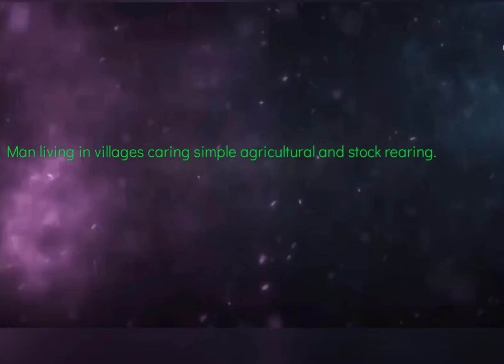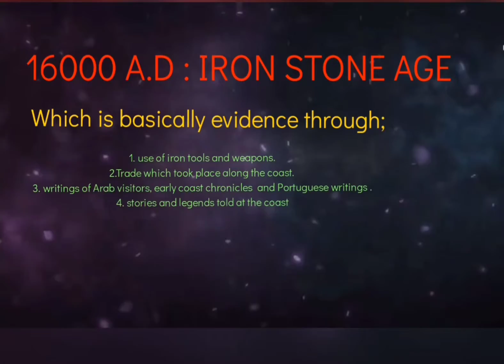History time_ Through a scripted summary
We present to you a long awaited 1 take video from Focused Facts Pro.
Title: one tech history
Enjoy n share the link with others 🔥🔥❤️

Les Cahiers d'Afrique de l'Est / The East African Review. Global History, East Africa and the Cl

*According to this imperial historiography, Africa had no history and therefore the Africans were a people without history. They propagated the image of Africa as a 'dark continent'. ...

With courtesy and patent permission ;